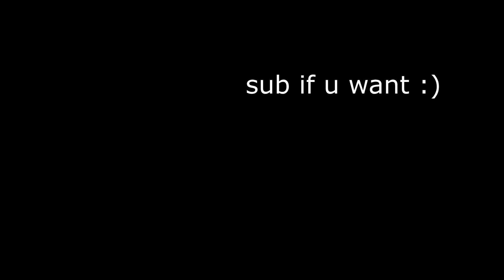Valkyrae as a painter in Raft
she going for that shrek-themed coloring in their raft i think